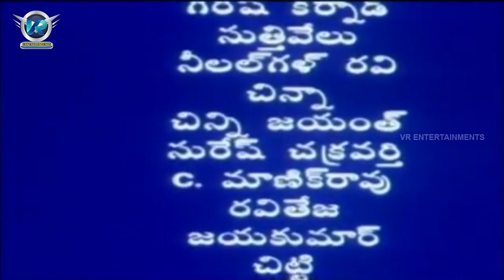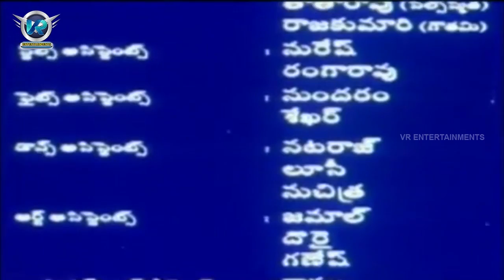Chaitanya Telugu Movie Part 10/10 || Akkineni Nagarjuna, Gautami || Vr Entertainments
Watch:Chaitanya Telugu Movie Part 10/10 Starring Akkineni Nagarjuna, Gautami  Director Prathap K. Pothan Music By Ilaiyaraaja